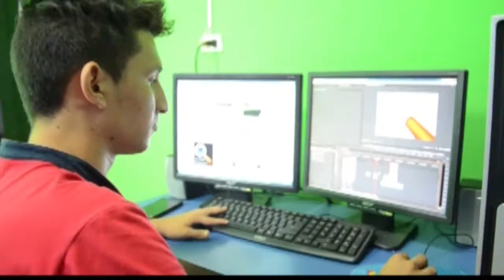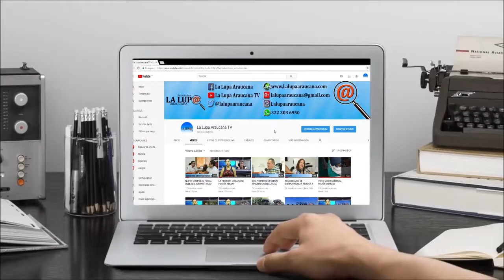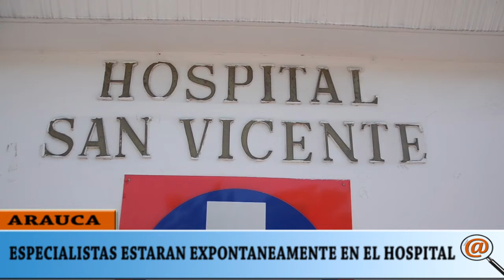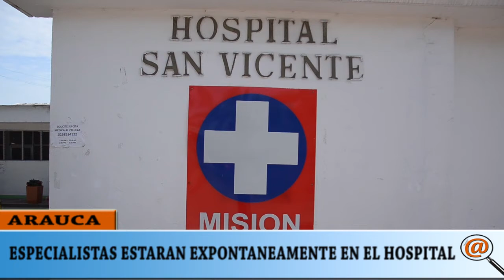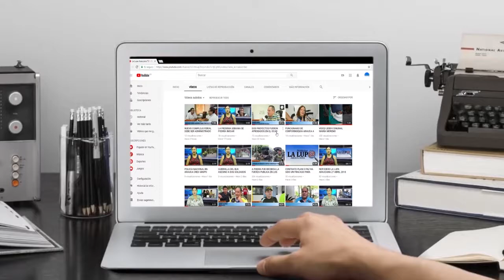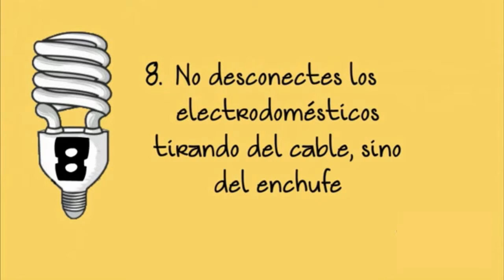NOTICIERO LA LUPA ARAUCANA 05 JUNIO 2018